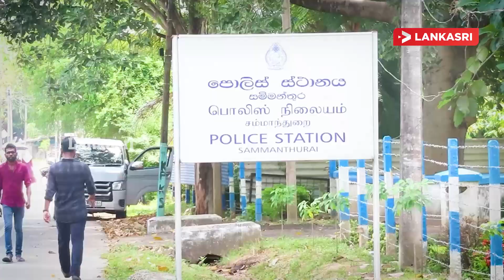மிலேச்சத்தனமான தாக்குதலுக்கு உடனடி நடவடிக்கை எடுக்கப்பட வேண்டும்